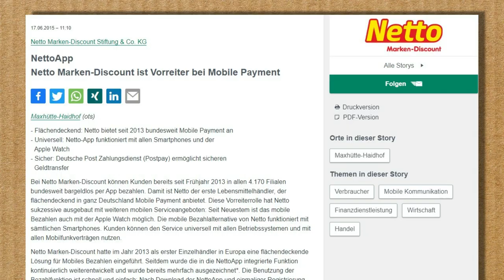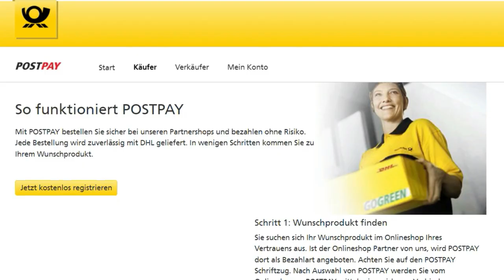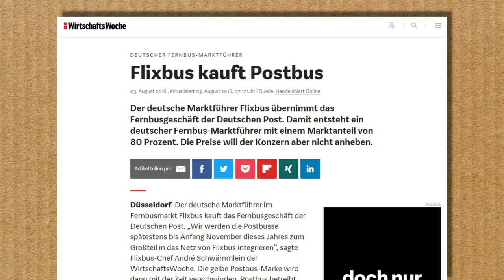7 Flop-Erfindungen von Deutsche Post DHL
In den 2010er Jahren hat Deutsche Post DHL allerhand kuriose Sachen ausprobiert, die fernab ihres Kerngeschäfts lagen. Ich zeige euch 7 Erfindungen von Deutsche Post DHL, die sich in der Praxis nicht durchgesetzt haben.

00:00 1) Kofferraum-Lieferung
00:56 2) Allyouneed Fresh
01:50 3) SIMSme Messenger
02:41 4) Postpay
03:19 5) PostBOT Roboter
03:58 6) DHL Paketkasten
05:31 7) Postbus